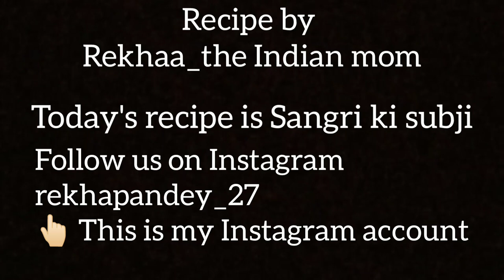सांगरी की सब्ज़ी बनाने का आसान तरीका | Rajasthani Sangri Ki Sabji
hey guys ,
today's recipe is sangri ki sabzi
this recipe is preferred mostly in Rajasthan
you must try this recipe at home and serve it hot with puris or laccha parathas